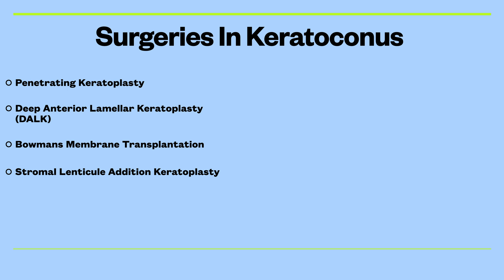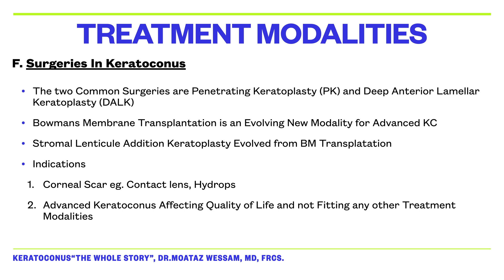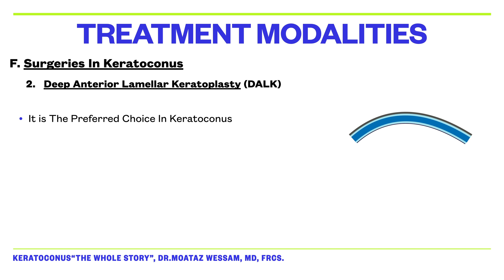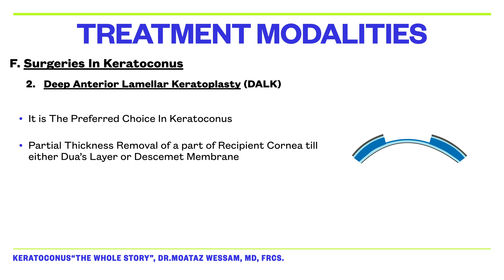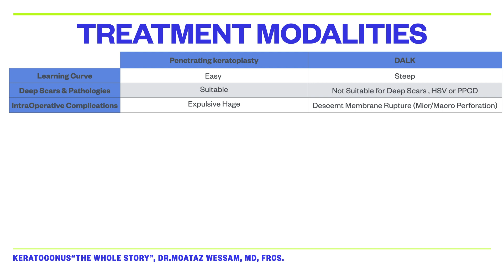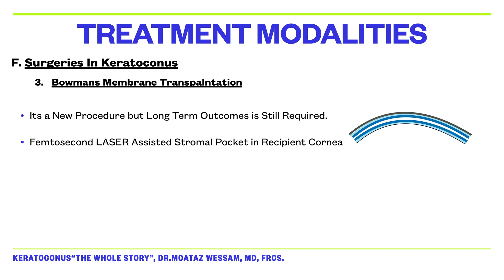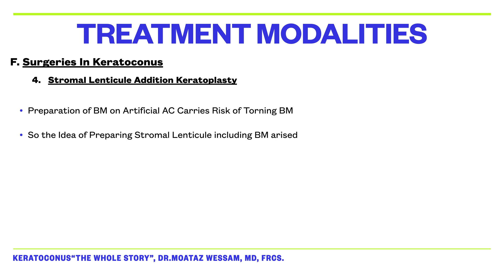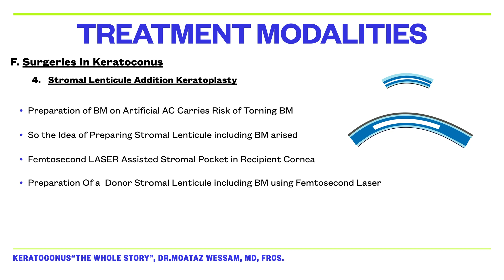Surgeries in Keratoconus by Dr.Moataz Wessam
This is the Twelfth Session in the Course Keratoconus "The Whole Story". In this part we are going to discuss Different Surgeries available in Keratoconus.We will not dive into Surgical  Details only the idea of each procedure. Penetrating Keratoplasty, Deep Anterior Lamellar Keratoplasty (DALK) are the most common Surgical options offered in Keratoconus, Bowmans Membrane Transplantation and Stromal Lenticule Addition Keratoplasty are new evolved surgical procedures.